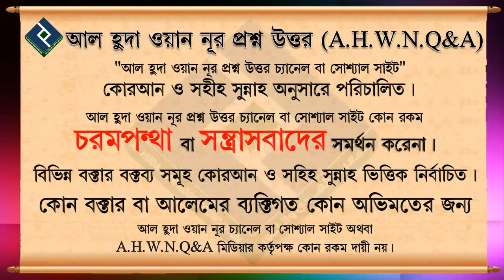আল্লাহকে নিয়ে চিন্তা ভাবনা করলেও কী যিকির হবে┇শাইখ কাসেম বিন আব্বাস মাদানী